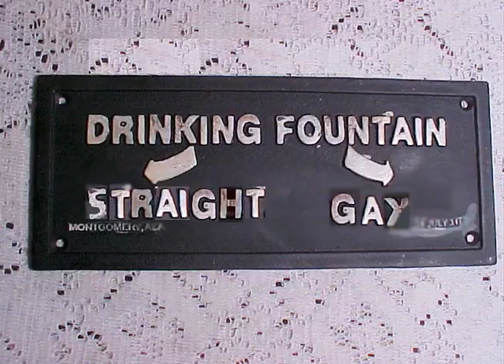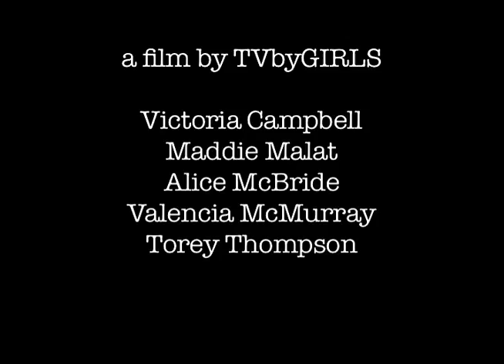Common Ground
Dogs are better than cats. No cats are better than dogs. Black white, up down, tall short. In this video poem, Common Ground, girls take a dance through opposites or are they really just the same?